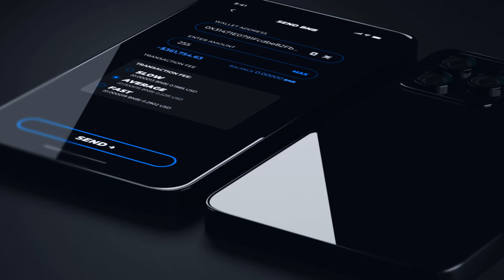Shido Wallet is heading towards 20,000 Downloads.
We are planning something big to celebrate!

🌐 Shido.io